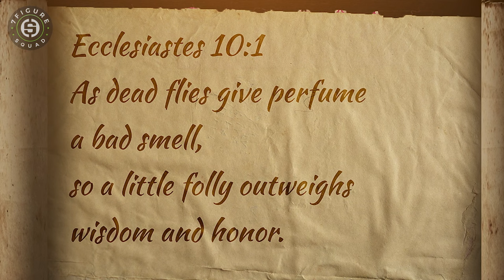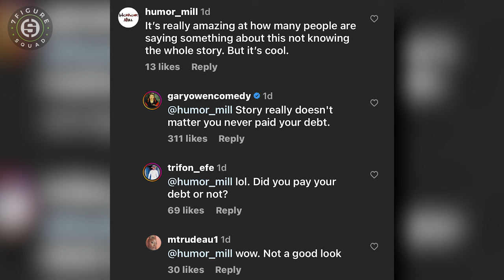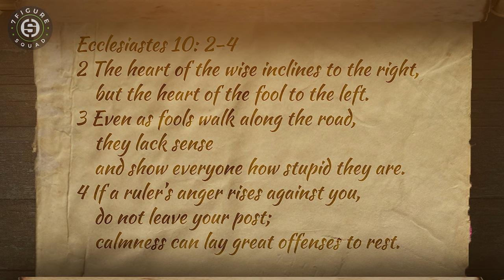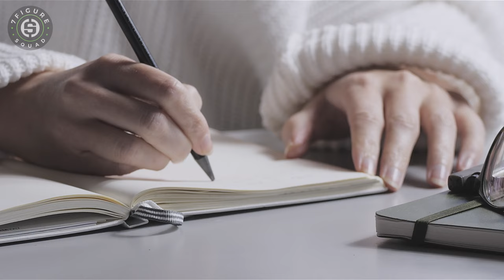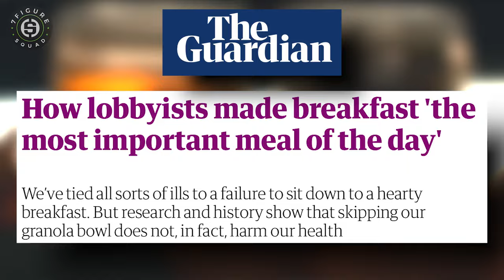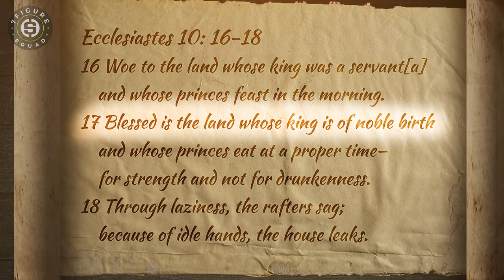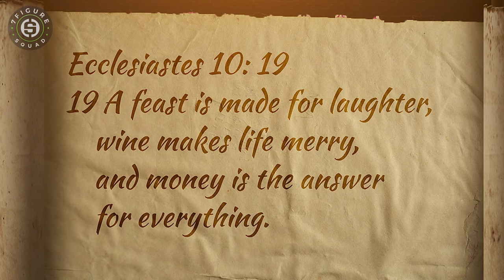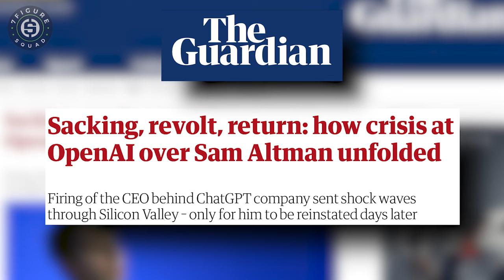3 Critical Lessons I Use to Decode MONEY HABITS from King Solomon | Ecclesiastes 10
In this video, Matt Sapaula goes over Ecclesiastes 10 and decodes money habits that's shared from King Solomon.